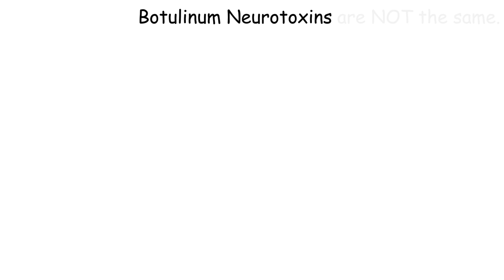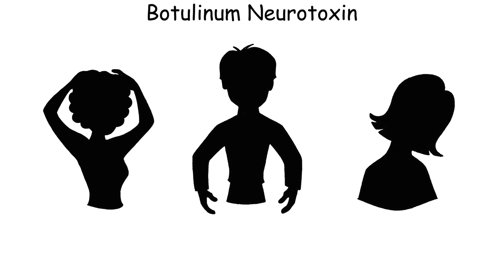Non-Medical Switching of Neurotoxins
Botulinum neurotoxins can bring relief to patients who experience migraine, involuntary twitching, and excessive sweating. Learn what happens when health plans switch patients' medication in this video.